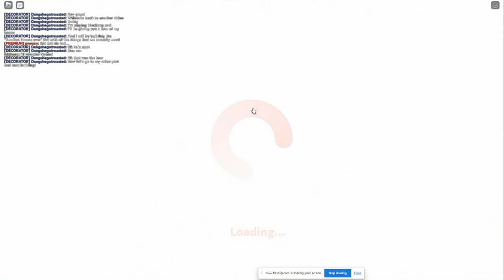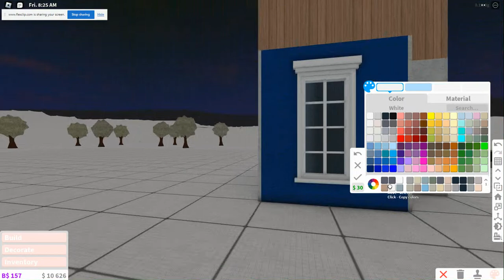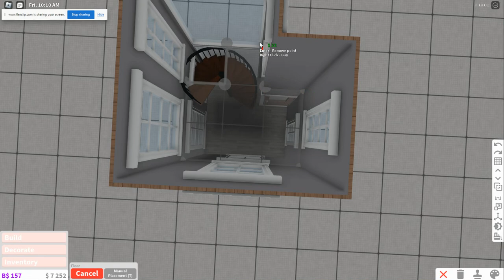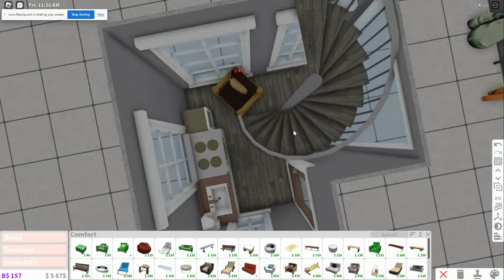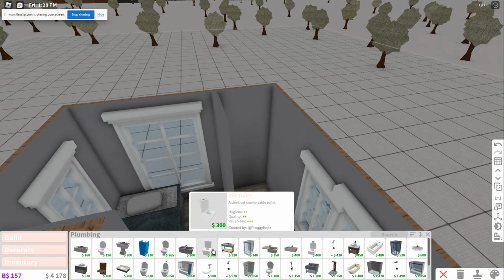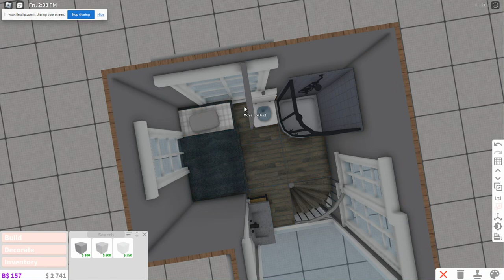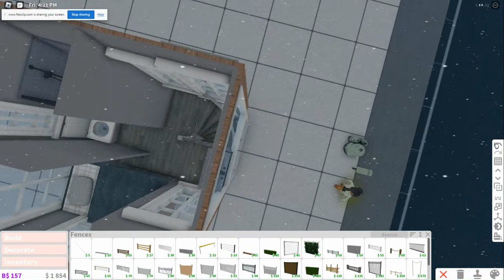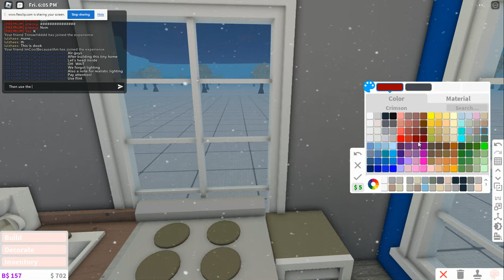Roblox||Bloxburg||CoffeePixell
Hello guys. It's me again.. Anyways I'm playing bloxburg and I will be giving you a house tour!✨❤️ And one more thing, I'm building the worlds smallest bloxburg house ever! Stay to the end to get a tour of that house aswell❤️. Alright now on to the final thing. ✨Like and Sub! Tysm!✨
Here's the link to bloxburg:
Tysm!❤️